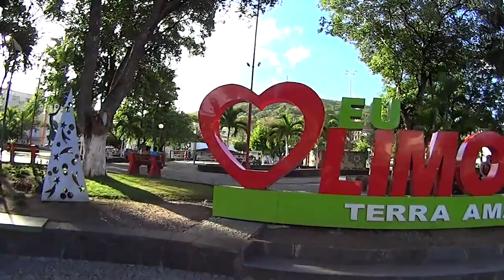Caminho de Santo Amaro (Limoeiro)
Chegando em Limoeiro depois de Passar nas Cidade de Camaragibe, São Lourenço da Mata, Paudalho, Carpina e Lagoa do Carro. O Caminho de Santo Amaro Foi Criado em 2007, Realizado por Peregrinos Saindo de Recife Até Taquaritinga do Norte -PE.